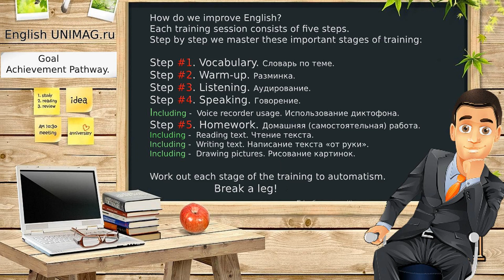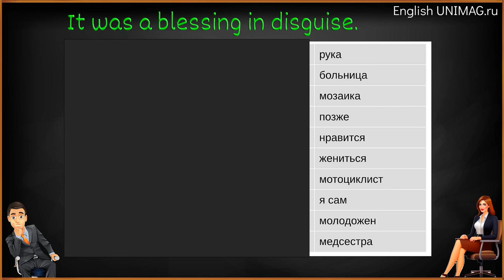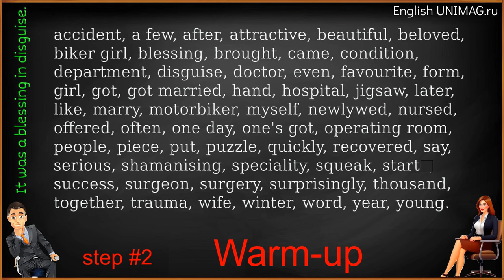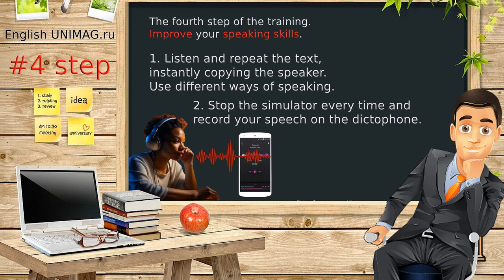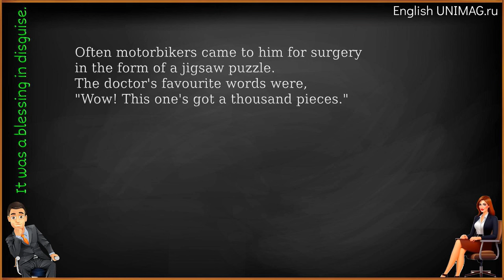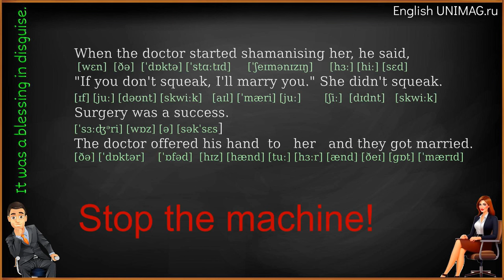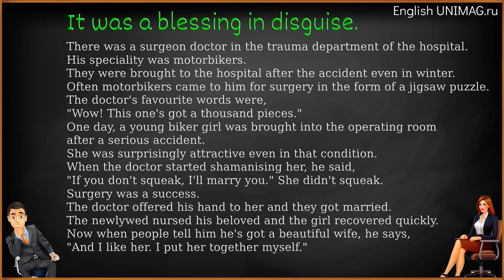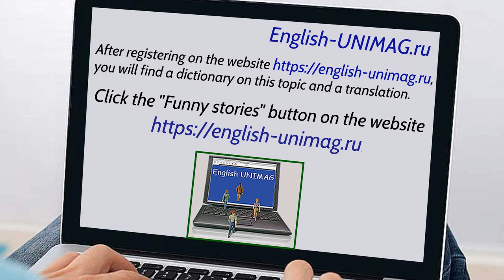Английский самостоятельно с виртуальным онлайн репетитором. Бесплатно. На основе коротких рассказов.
Английский онлайн самостоятельно на тренажере  с виртуальным репетитором. Бесплатный курс на основе короткого рассказа.
"Не было счастья, да несчастье помогло."
"It was a blessing in disguise."
Улучшение навыков говорения, аудирования. Применение новых английских слов в контексте событий. Регулярные занятия на тренажере позволят в сжатые сроки углубить свои навыки.
Как обычно тренинг состоит из нескольких уроков, освоив которые вы сможете улучшить свои ораторские способности. А так же, отработаете навык понимания английской речи на слух.
Контент темы.
There was a surgeon doctor in the trauma department of the hospital.
His speciality was motorbikers.
They were brought to the hospital after the accident even in winter.
Often motorbikers came to him for surgery in the form of a jigsaw puzzle.
The doctor's favourite words were,
"Wow! This one's got a thousand pieces."
One day, a young biker girl was brought into the operating room after a serious accident.
She was surprisingly attractive even in that condition.
When the doctor started shamanising her, he said,
"If you don't squeak, I'll marry you." She didn't squeak.
Surgery was a success.
The doctor offered his hand to her and they got married.
The newlywed nursed his beloved and the girl recovered quickly.
Now when people tell him he's got a beautiful wife, he says,
"And I like her. I put her together myself."
[ɪt] [wɒz] [ə] [ˈblɛsɪŋ] [ɪn] [dɪsˈɡaɪz]
[ðeə] [wɒz] [ə] [ˈsɜːʤᵊn] [ˈdɒktər] [ɪn] [ðə] [ˈtrɔːmə] [dɪˈpɑːtmənt] [ɒv] [ðə] [ˈhɒspɪtᵊl]
[hɪz] [ˌspɛʃiˈæləti] [wɒz] [ˈməʊtəˌbaɪkəz]
[ðeɪ] [wɜː] [brɔːt] [tuː] [ðə] [ˈhɒspɪtᵊl] [ˈɑːftə] [ði] [ˈæksɪdᵊnt] [ˈiːvᵊn] [ɪn] [ˈwɪntə]
Often motorbikers came to him for surgery
[ˈɒfᵊn] [ˈməʊtəˌbaɪkəz] [keɪm] [tuː] [hɪm] [fɔː] [ˈsɜːʤᵊri]
in the form of a jigsaw puzzle.
[ɪn] [ðə] [fɔːm] [ɒv] [ə] [ˈʤɪɡˌsɔː] [ˈpʌzᵊl]
 [ðə] [ˈdɒktəz] [ˈfeɪvərɪt] [wɜːdz] [wɜː]
[waʊ] [ðɪs] [wʌnz] [ɡɒt] [ə] [ˈθaʊzənd] [ˈpiːsɪz]
One day, a young biker girl was brought
[wʌn] [deɪ] [ə] [jʌŋ] [ˈbaɪkə] [ɡɜːl] [wɒz] [brɔːt]
into the operating room after a serious accident.
[ˈɪntuː] [ði] [ˈɒpᵊreɪtɪŋ] [ruːm] [ˈɑːftər] [ə] [ˈsɪəriəs] [ˈæksɪdᵊnt]
[ʃiː] [wɒz] [səˈpraɪzɪŋli] [əˈtræktɪv] [ˈiːvᵊn] [ɪn] [ðæt] [kənˈdɪʃᵊn]
[wɛn] [ðə] [ˈdɒktə] [ˈstɑːtɪd] [ˈʃeɪmənɪzɪŋ] [hɜː] [hiː] [sɛd]
[ɪf] [juː] [dəʊnt] [skwiːk] [aɪl] [ˈmæri] [juː] [ʃiː] [dɪdnt] [skwiːk]
 [ˈsɜːʤᵊri] [wɒz] [ə] [səkˈsɛs]
[ðə] [ˈdɒktər] [ˈɒfəd] [hɪz] [hænd] [tuː] [hɜːr] [ænd] [ðeɪ] [ɡɒt] [ˈmærɪd]
[ðə] [ˈnjuːlɪˌwɛd] [nɜːst] [hɪz] [bɪˈlʌvɪd] [ænd] [ðə] [ɡɜːl] [rɪˈkʌvəd] [ˈkwɪkli]
[naʊ] [wɛn] [ˈpiːpᵊl] [tɛl] [hɪm] [hiːz] [ɡɒt] [ə] [ˈbjuːtɪfᵊl] [waɪf] [hiː] [sɛz]
[ænd] [aɪ] [laɪk] [hɜːr] [aɪ] [pʊt] [hɜː] [təˈɡɛðə] [maɪˈsɛlf]